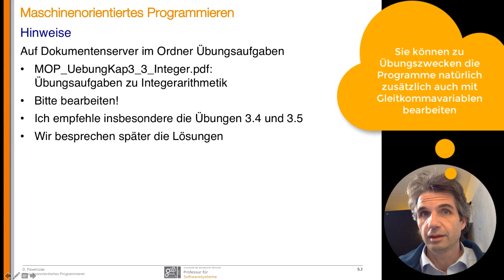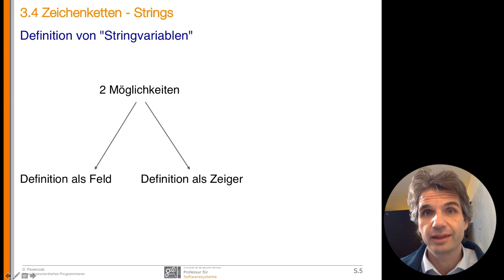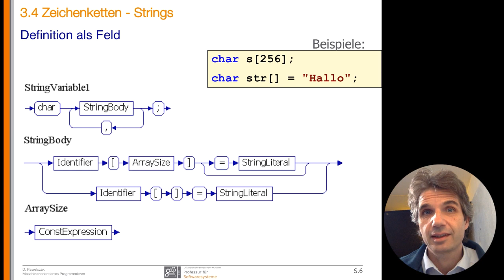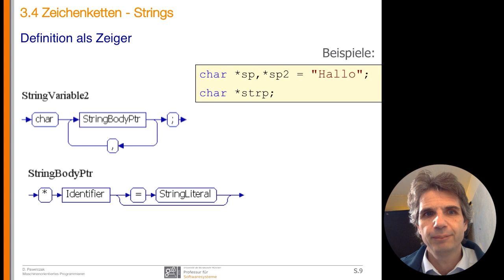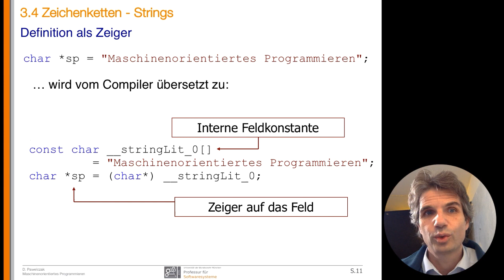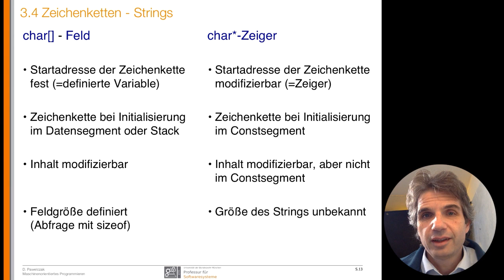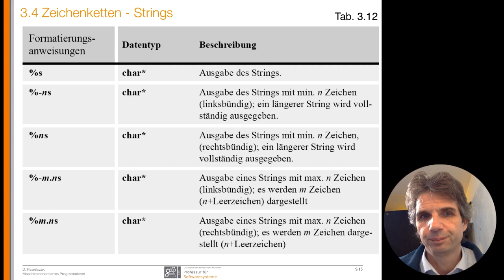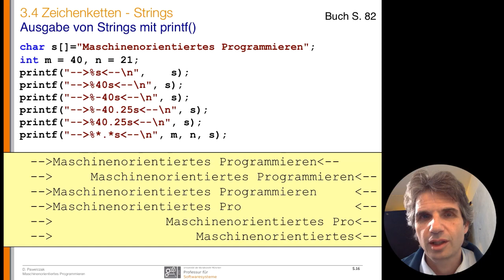MOP-Vorlesung 06a - Strings1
6. Vorlesung, Anlegen und Ausgeben von "Stringvariablen" - Teil 1

Anstelle des zweistündigen Praktikums wurden Übungsaufgaben aus "Start in die C-Programmierung" besprochen.